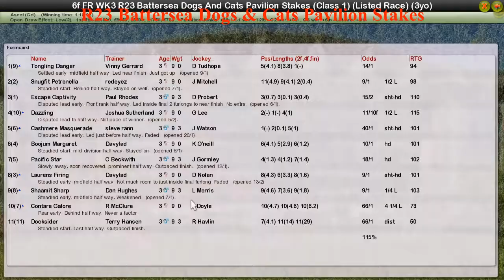FR WK3 R23 Battersea Dogs & Cats Pavilion Stakes